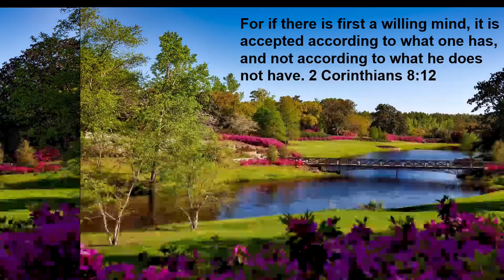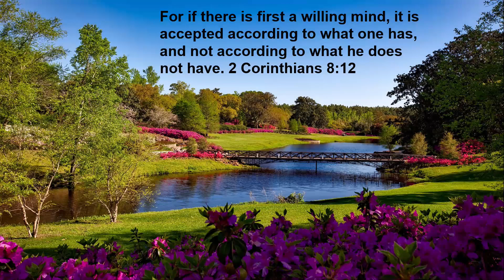10AM Sunday Morning Worship (10/01/2023)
Join us for our Sunday morning worship.